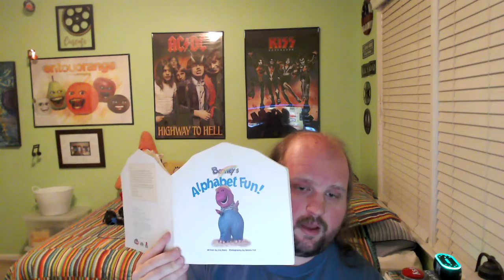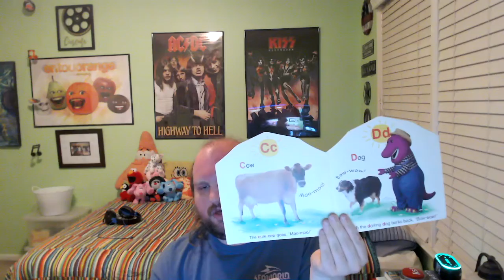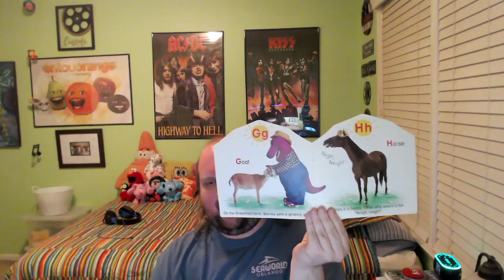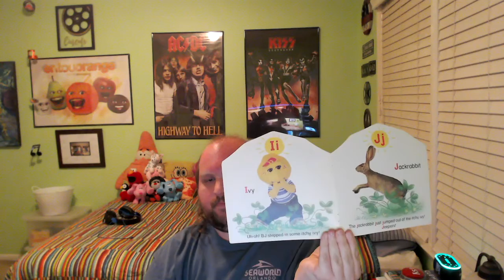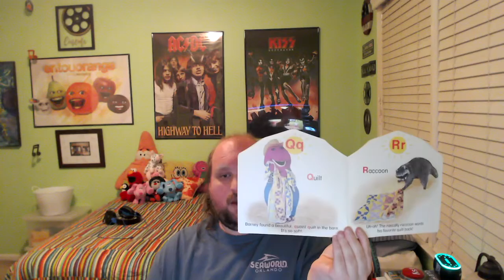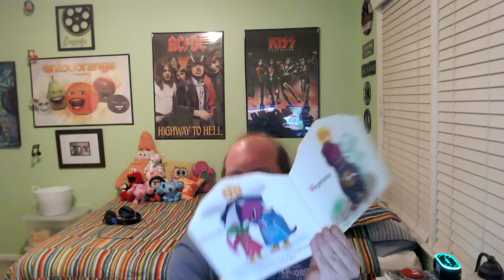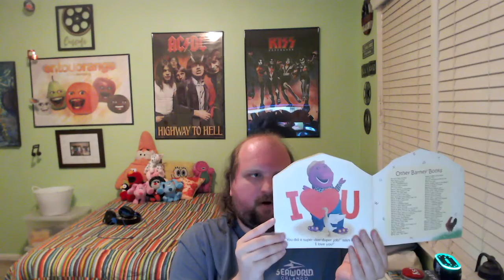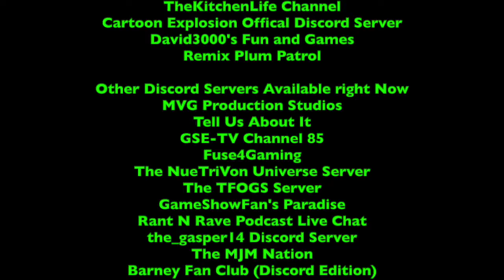Bedtime Stories - Episode 139 - Barney's Alphabet Fun - Part 1